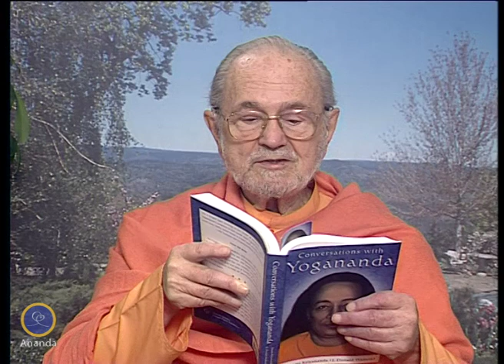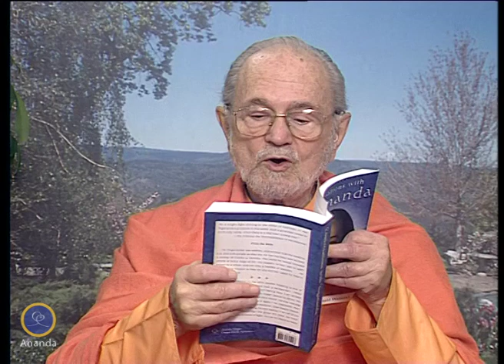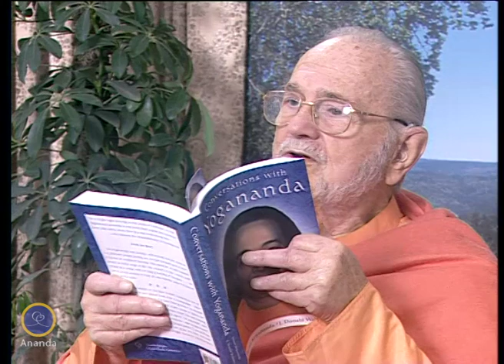"The Need to Cultivate Love for God" - A Way to Awakening - Swami Kriyananda